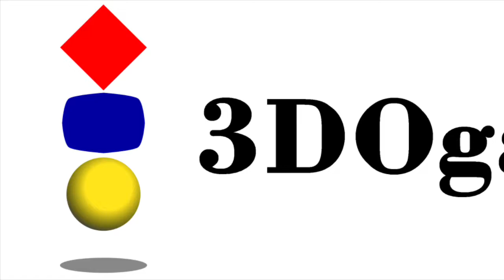Power Stone 2 (Sega Dreamcast) on the RG351P - Day 15 of Happy DCember!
Anbernic RG351P available now
Day 15 of Happy DCember and Merry Christmas!

Game: Power Stone 2 for the Sega Dreamcast

RG351P available now
Samsung EVO Select 256GB microSDXC card I use
128GB Memory card (SanDisk Ultra) I used prior